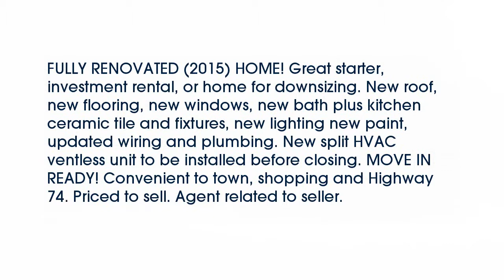Real estate for sale in Forest City North Carolina - MLS# 3132538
118 Greenfield Drive
Forest City North Carolina 28043
MLS# 3132538

FULLY RENOVATED (2015) HOME! Great starter investment rental or home for downsizing. New roof new flooring new windows new bath plus kitchen ceramic tile and fixtures new lighting new paint updated wiring and plumbing. New split HVAC ventless unit to be installed before closing. MOVE IN READY! Convenient to town shopping and Highway 74. Priced to sell. Agent related to seller.